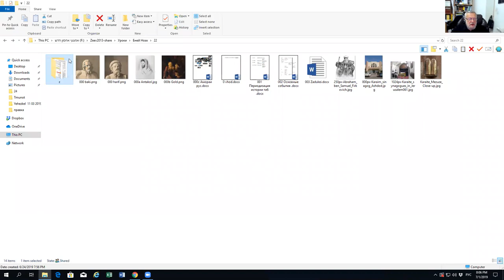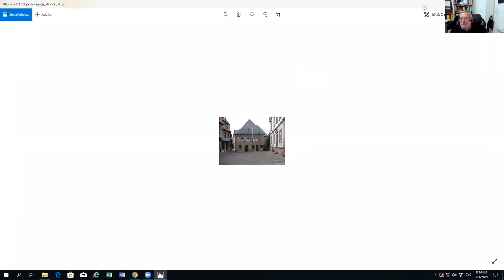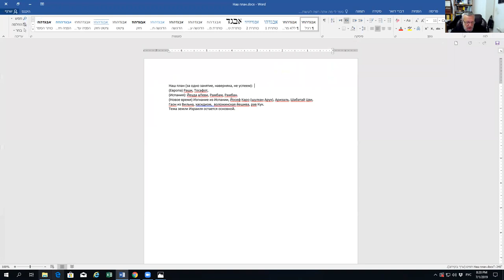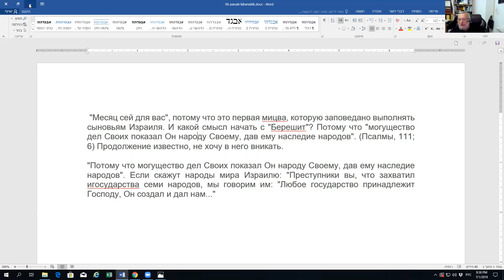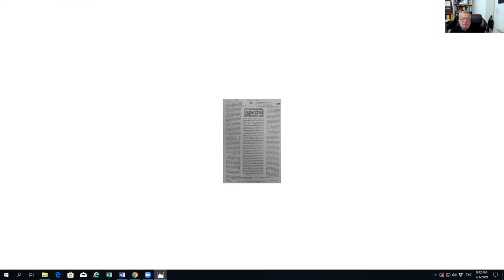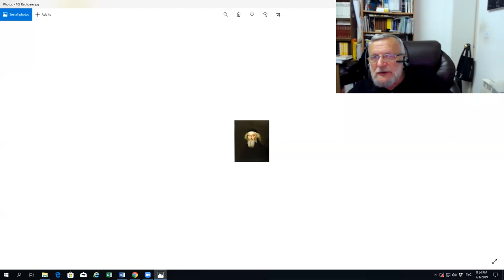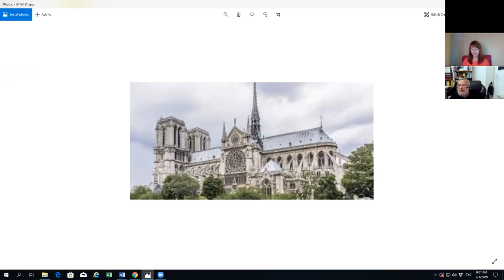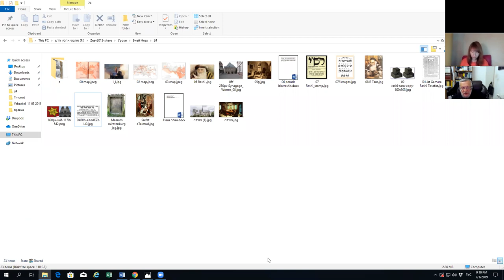Занятие 11. «Занятие 23. Европа, Испания, новое время»» | ТЕМА 3, рав Зеев Мешков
(Европа) Раши, Тосафот,
(Испания): Йеуда аЛеви, Рамбам, Рамбан.
(Новое время) Изгнание из Испании, Йосеф Каро (шулхан Арух), Аризаль, Шабатай Цви,
Гаон из Вильна, хасидизм,  воложинская йешива, рав Кук.
Тема земли Израиля остается основной.